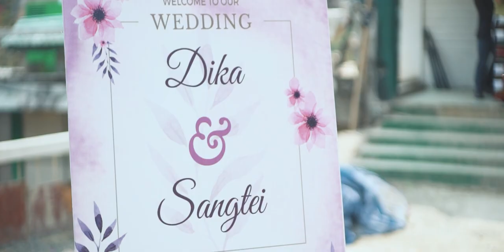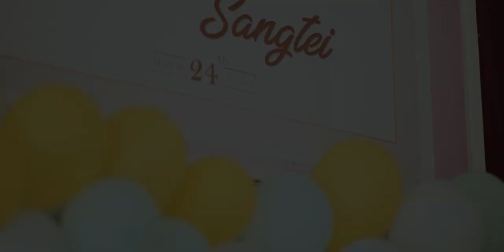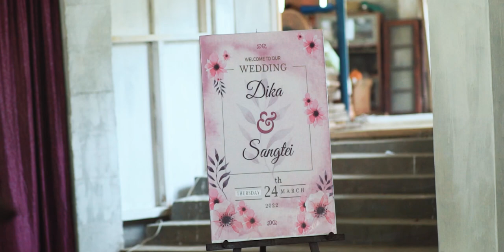DIKA WEDS SANGTEI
March Ni 24 2022 a Udika leh Usangtei te inneihni.. An tan hun hlimawm leh chhinchhiah reng tawh tur a ni dawn. In dam Lalpan ti sei sela, Fanau maltluan chawia hun hlimawm tak hmang turin duhsakna sang ber ka hlan a che u.